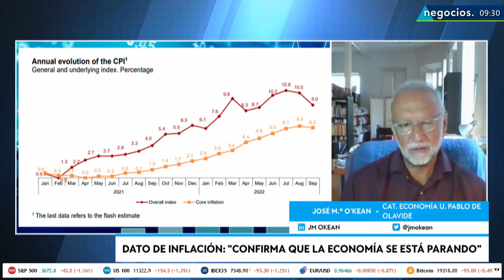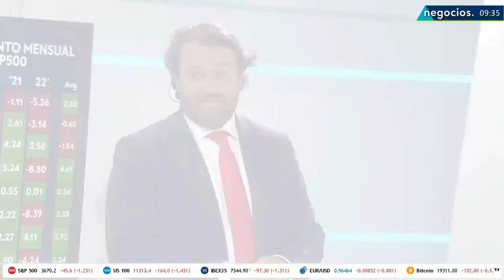José María O'klean: "Preocupa lo que esta ocurriendo en Gran Bretaña"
En el programa de ‘Business Connection’ bajo la dirección de Jose Vizner contamos con la presencia de José María O’Kean, Catedrático de Economía de la Universidad Pablo de Olavide quien nos acompaña para hablar sobre el dato de IPC y el miedo que genera la situación actual en Reino Unido.

En un contexto en el que la situación crítica que vive Reino Unido ha obligado al Banco de Inglaterra a tomar cartas en el asunto. El desplome de la libra, unido a la fuerte rentabilidad que han experimentado sus bonos a 10 años —sobrepasó el 4,6%—, ha hecho que la institución monetaria no solo monitorice a cada minuto la evolución de los mercados financieros, sino también que se haya lanzado a realizar compras de bonos a largo plazo. La reacción no se ha hecho esperar y su rentabilidad se sitúa en el 4,013pound% tras llegar a alcanzar un máximo intradía del 4,63%.

Estas compras de bonos no se extenderán durante un largo periodo de tiempo, puesto que están destinadas a abordar la situación actual y se llevarán a cabo desde este miércoles, 28 de septiembre, y hasta el 14 de octubre. "Las adquisiciones se finalizarán de manera ordenada y fluida una vez que se considere que los riesgos para el funcionamiento del mercado han disminuido", sostiene el Banco de Inglaterra.